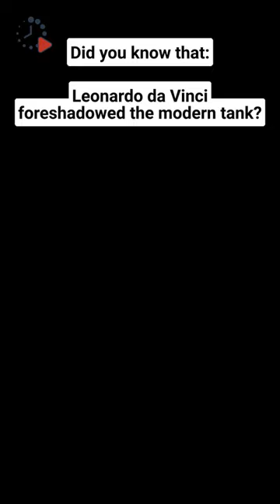Kinda looks like UFO, don't you think??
Did you know that Leonardo da Vinci foreshadowed the modern tank?

Have you heard about the Leonardo da Vinci's fighting vehicle? Prepare to be amazed by the melding of invention and strategy!
Beyond his masterful artworks, da Vinci was also a visionary inventor. In the late 15th century, he designed a revolutionary fighting vehicle known as the 'Automobile' or 'Tank.' Resembling a mechanical tortoise, this innovative machine had multiple cannons positioned around its exterior, giving it a 360-degree offensive capability. Although never built during his lifetime, da Vinci's fighting vehicle foreshadowed the modern tank, showcasing his groundbreaking approach to warfare and technology.
Isn't it astonishing how da Vinci's creativity extended even to the realm of warfare? His fighting vehicle concept underscores the power of innovation to transcend centuries and shape the course of history.

This video was created using the veed.io online software tool.
Textual content of the video was generated by AI (ChatGPT) and narrated by the veed.io AI, then organized by the author of the video.
Graphical content of the video was gathered using images from the following sources: veed.io library, Pixabay library and Wikipedia Some Wikipedia images used in this video are in the public domain and do not require attribution. As requested by Wikipedia, here are the credits for the (images) contents that do require attribution